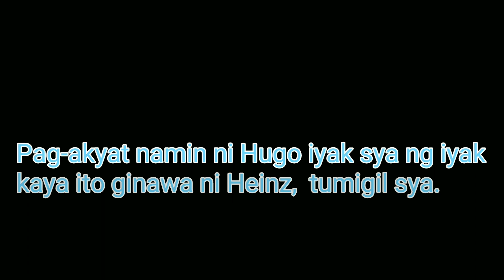FINALLY!!!! INANTAY LANG PALA SI HUGO -DebbieSantosVLOGS